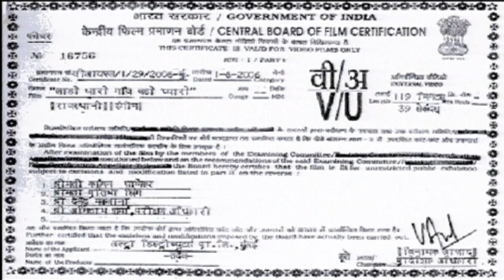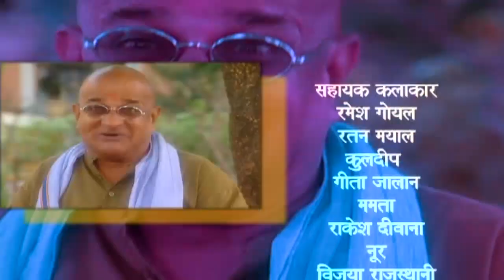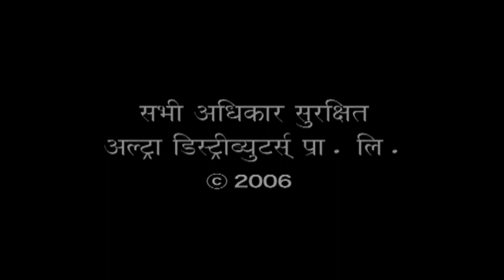Lado Tharo Gaon Bado Pyaro | Full Rajasthani Movie | Neelu Vaghela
Rajasthani movie Lado Tharo Gaon Bado Pyaro (2006) Starring Neelu Vaghela, Rahul Parikh, Monika, Shitij Kumar, Rachana Pandey, Jayshree T, Manmauji, Rajesh Puri, Birbal, Rajendra Jain
Music D: Pavan, Lyrics: Kundan Kishore
Producer: Sushil Kumar Agarwal
Director: Ramesh Modi